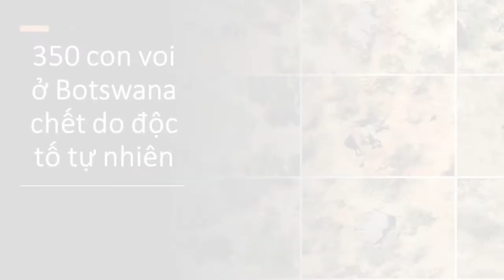350 con voi ở Botswana c.hế.t do độc tố tự nhiên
350 con voi ở Botswana chết do độc tố tự nhiên
Điều tra sơ bộ cho thấy độc tố tự nhiên từ vi khuẩn có thể là nguyên nhân giết chết hàng loạt voi hoang dã ở đồng bằng Okavango.